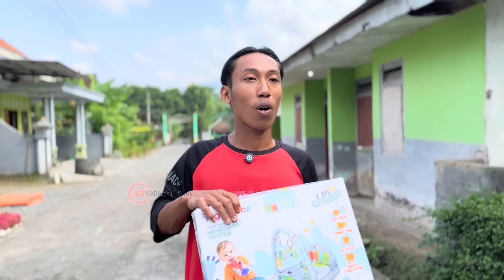Anak Bu Haji Usia 2 Bulan Naik Haji || Episode 88